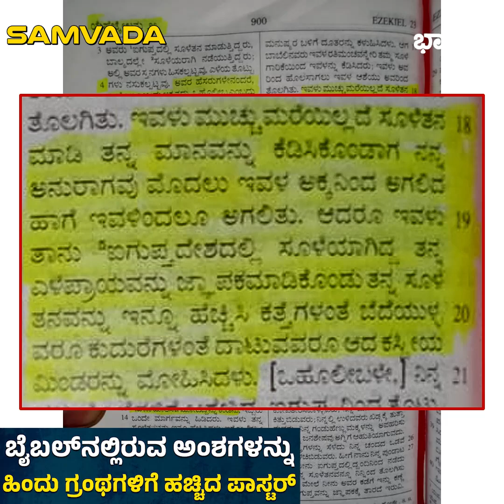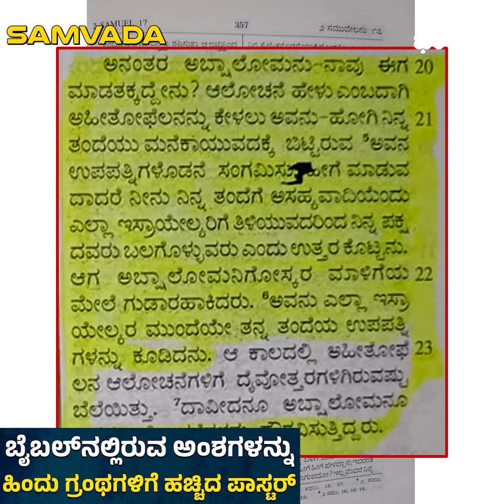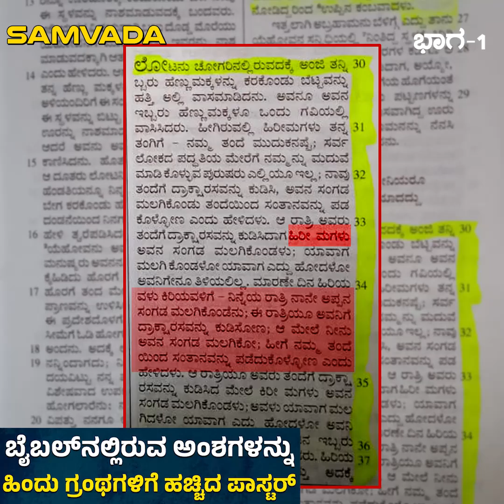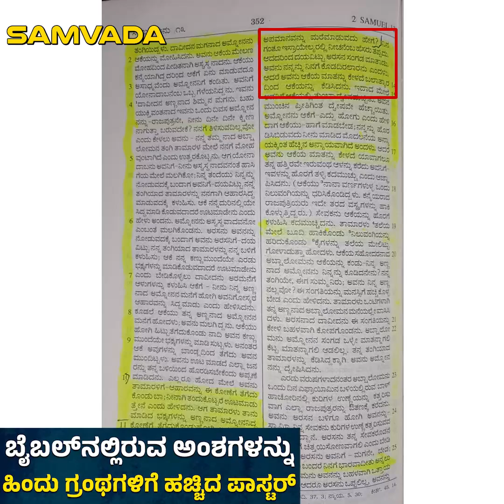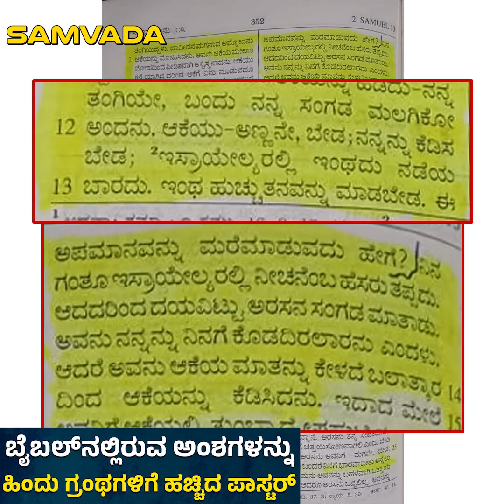ಬೈಬಲ್‌ನಲ್ಲಿರುವ ಅಂಶಗಳನ್ನು ಹಿಂದು ಗ್ರಂಥಗಳಿಗೆ ಹಚ್ಚಿದ ಪಾಸ್ಟರ್ | ಶಿವಶಕ್ತಿ ಬಾಲಾಜಿ | ಭಾಗ-1